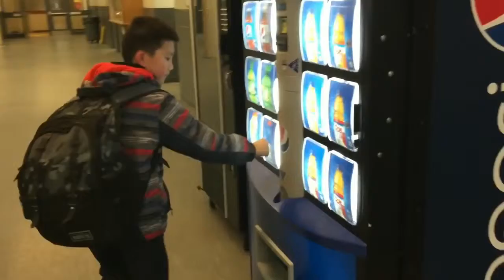Roblox 7 - DoomSpire BrickBattle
Roblox 7 - DoomSpire BrickBattle. Andin has a lot of game points. This time, Andin played as Bob in Red Team this time. Bob was on the Red Platform. Two others appeared then more were coming. They carried the Weapons and Bombs. Bob launched to Green Platform. "I want to rule this place", he said. Later on, he launched to Red Platform. Back to Green, and failed apart in Red Platform. On the Green Platform, They were fighting. Green Team was eliminated. Bob was back to Red Platform. Red Team had won the game. Who was a Yellow Guy. Bob on the Yellow Platform. He left a bomb at one player, and it exploded. He rule the Yellow Platform. He Broke the walls. What's happened? He failed a part again! Now he on Red Platform, the Yellow Team had been terminated. Back to Green he destroyed Green Team and NoobProduction (a player) destroyed the Blue Team. Red Team was eliminated. He moved from Green, Yellow, then Blue Platforms. Yellow Team was eliminated. Ahh, He was flying up and spinning! Red Team was eliminated. A lot more Actions happened! Destroy or Be destroyed?
Come and be come the Best in the game, Friends!